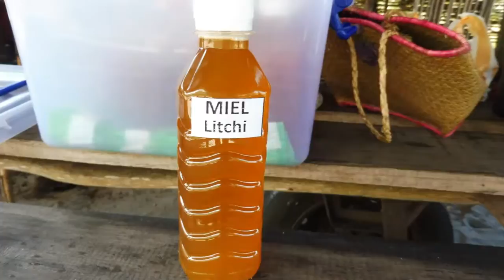Graines d'utopies - Madagascar - Balade en pirogue sur le canal des Pangalanes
Balade en pirogue sur le canal des Pangalanes